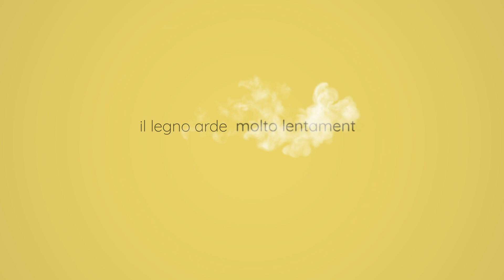Sfatiamo un mito: Le case in legno bruciano? 🔥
Con questo breve video vogliamo spiegarvi, in modo semplice ed intuitivo, perché non è vero che le case in legno sono pericolose in caso di incendio, che la loro resistenza al fuoco è un parametro progettatile e cos'è il fenomeno della carbonizzazione.